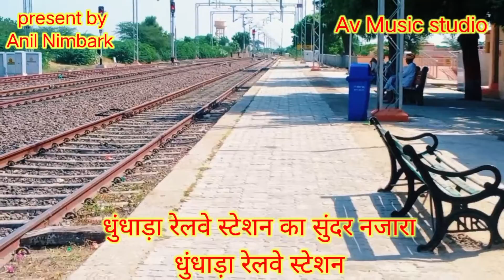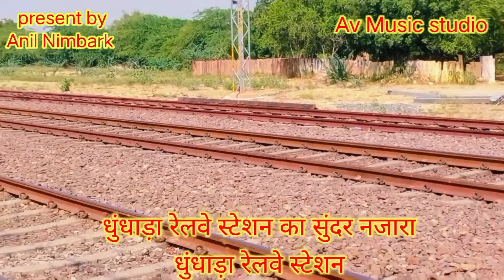धुंधाड़ा रेलवे स्टेशन का सुंदर नजारा DUNDARA RAILWAY STATION